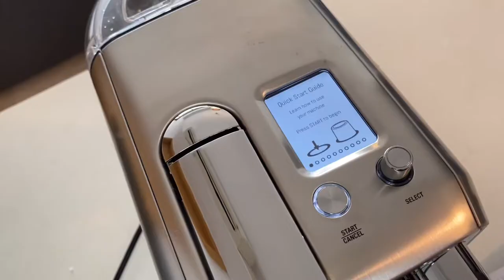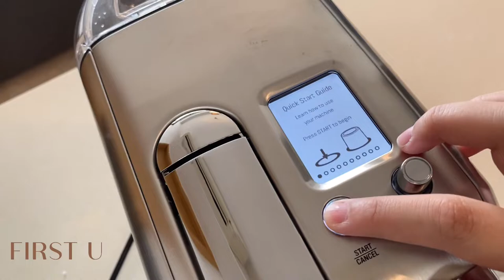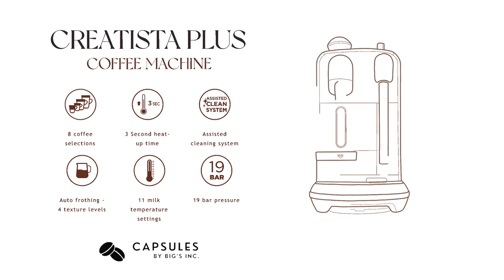Unboxing Coffee Machine : Nespresso Creatista Plus Machine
It’s Coffee Time

Unboxing - First Use - Making a cup of Cappuccino

Hope this video helps you to see the overall looks of Nespresso Creatista Plus Machine and to decide whether or not you want it!

Contents of Video :
00:00 Intro
00:15 Unboxing
01:04 Packing Content
02:06 First Use
03:12 Making a cup of Cappuccino